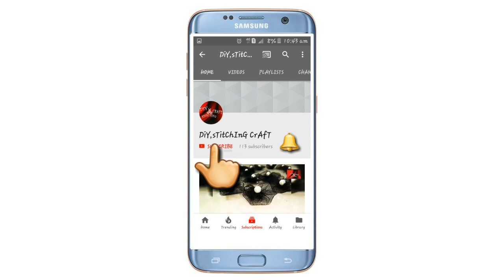How to make gown with a saari👍👍